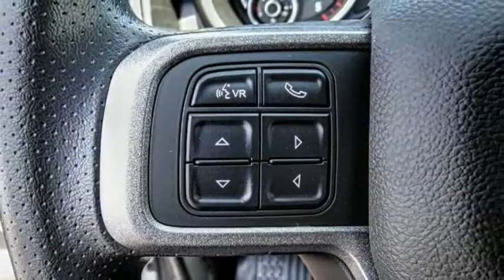2021 Ram 4500 Chassis Cab VAN NUYS LOS ANGELES SAN FERNANDO VALENCIA CANOGA PARK RM212884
2021 Ram 4500 Chassis Cab SLT 4x2 Reg Cab 84 CA 168.5 WB

RUSSELL WESTBROOK CHRYSLER DODGE JEEP RAM PROUDLY SERVICING VAN NUYS, LOS ANGELES, SAN FERNANDO, VALENCIA, CANOGA PARK, & SURROUNDING SOUTHERN CALIFORNIA LOCATIONS. THIS WHITE 2021 Ram 4500 CHASSIS CAB IS EQUIPPED WITH A Cummins 6.7L I6 Turbodiesel, AUTOMATIC TRANSMISSION, AND RECEIVES AN ESTIMATED . CONTACT RUSSELL WESTBROOK CHRYSLER DODGE JEEP RAM OF VAN NUYS TO SCHEDULE A TEST DRIVE AND TAKE THIS 2021 Ram 4500 CHASSIS CAB HOME TODAY, OR VISIT OUR SHOWROOM CONVENIENTLY LOCATED AT 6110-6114 VAN NUYS BLVD VAN NUYS, CA 91401. STOCK #: RM212884 | 2021 Ram 4500 Chassis Cab SLT 4x2 Reg Cab 84 CA 168.5 WB 2021 Ram 4500 CHASSIS CAB SLT 4x2 Reg Cab 84 CA 168.5 WB Russell Westbrook Chrysler Dodge Jeep Ram of Van Nuys is driven and focused to ensure the highest customer satisfaction. A team above all, but above all a team. STOCK #: RM212884 | VIN: 3C7WRKBL8MG649021 | 2021 Ram 4500 Chassis Cab SLT 4x2 Reg Cab 84 CA 168.5 WB Russell Westbrook CDJR of Van Nuys